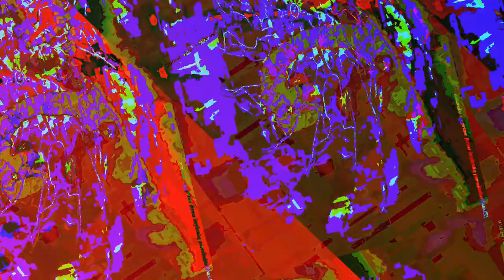[EPILEPSY WARNING] Movie 23 05 21 13h16m15s